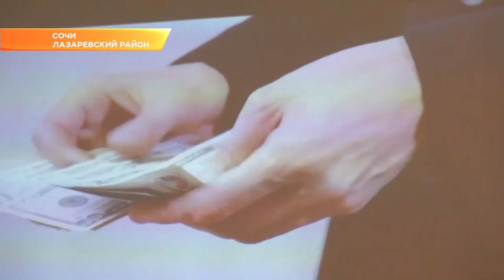Полицейские в Сочи рассказали школьникам о синтетических наркотиках и напомнили о "Детском законе"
Сочинские полицейские провели акцию «Я выбираю свой путь». Очередная профилактическая беседа с сочинскими школьниками состоялась в школе №88 в поселке Беранда.

Школу посетили сотрудники отдела по делам несовершеннолетних, Госавтоинспекции, члены Общественного совета при УВД Сочи. В рамках профилактической акции «Я выбираю свой путь» школьникам рассказали об основных правилах безопасного поведения на улично-дорожной сети города, правах и обязанностях подростков, об административной и уголовной ответственности за совершение преступлений и правонарушений, а также напомнили о требованиях «Детского закона». Представитель Общественного совета при УВД провел с ребятами беседу о пагубном воздействии на организм алкогольной и табачной продукции. Напомнили что, административная ответственность за употребление алкогольной продукции наступает с 16-летнего возраста. Предупредили ребят и об опасности синтетических наркотиков, столь популярных сегодня среди подростков.